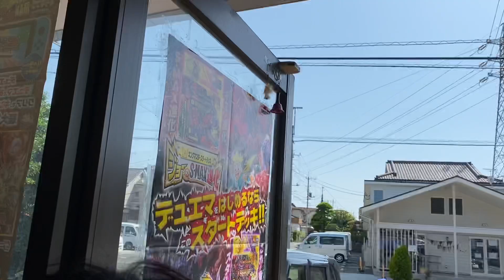【巨大なスズメバチが店内に侵入！】お店の平和を守るため、自ら討伐！！ 2022.5.3